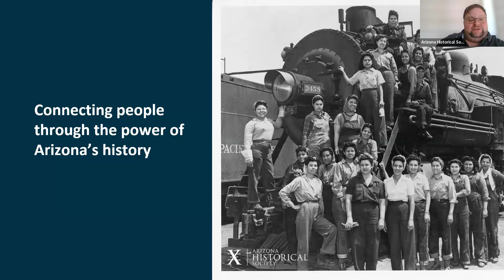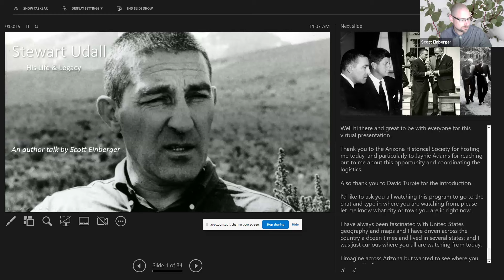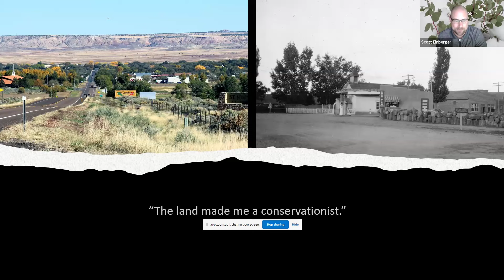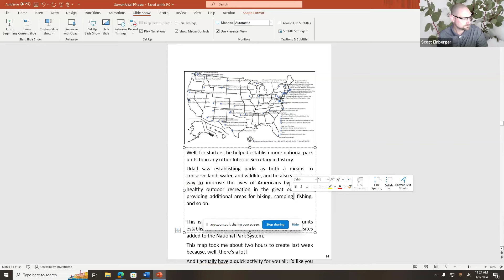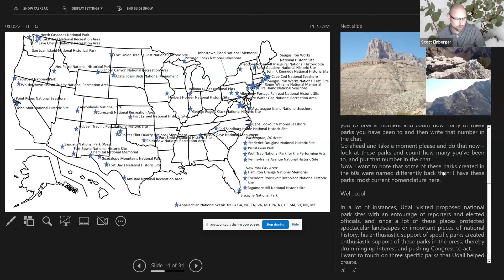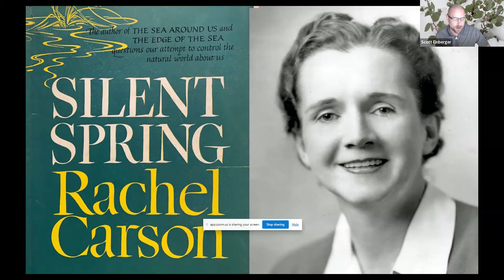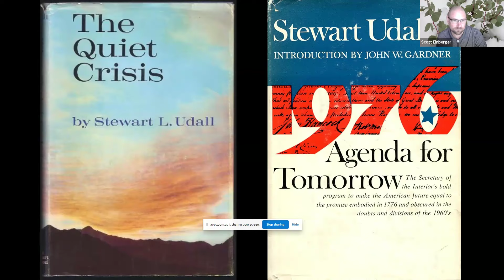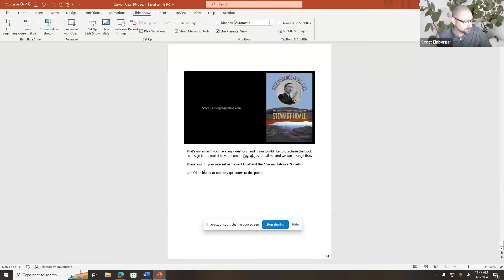Arizona Biography Series: The Stuff of Legends with Historian Scott Einberger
Watch this program from our Arizona Biography Series: The Stuff of Legends. This program features Historian Scott Einberger and his presentation, Distance in His Eyes: Stewart Udall and the American Environment.

Born into a deeply devout Mormon family in rural St. Johns, Arizona, Stewart Udall grew up to become the most successful U.S. Secretary of the Interior in American history. A key player in the Kennedy and Johnson administrations, Udall lobbied for the creation of numerous new national parks as well as the National Wilderness Preservation System, Land and Water Conservation Fund, and National Wild and Scenic Rivers System. Udall was a gifted writer and intellectual and in his later years urged the country to tackle global warming-climate change. Discover the life and legacy of a farsighted conservationist during this presentation.